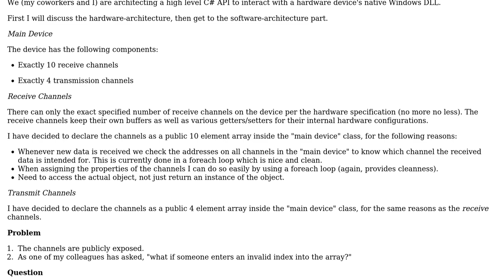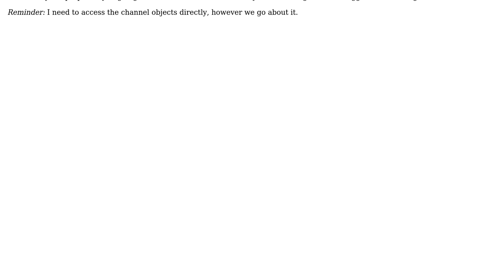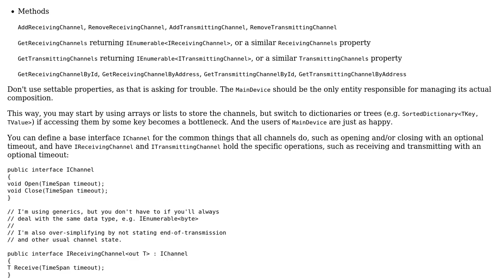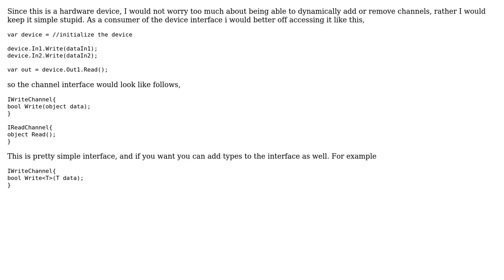Modeling a multi-channel communication device in C# (2 Solutions!!)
Modeling a multi-channel communication device in C#

With thanks & praise to God, and with thanks to the many people who have made this project possible! | Content (except music & images) licensed under CC BY-SA | Music | Images & others | With thanks to user Snoop user Low Flying Pelican user gnat user acelent and the Stack Exchange Network Trademarks are property of their respective owners. You are responsible for your own actions.